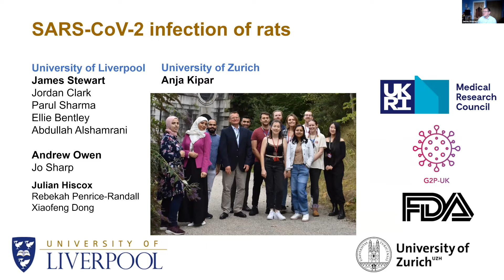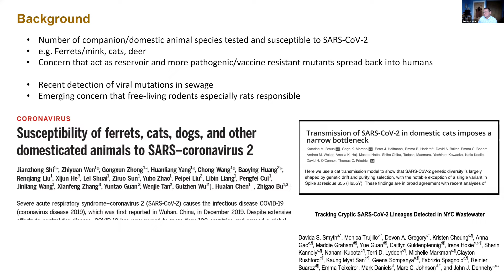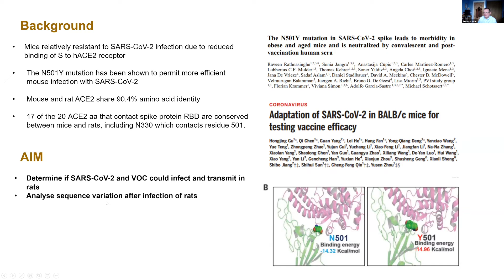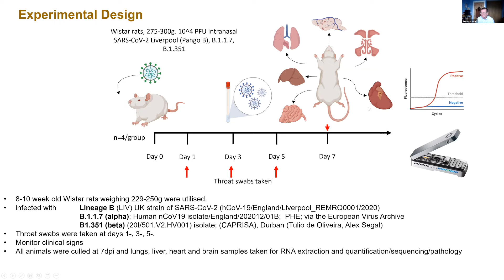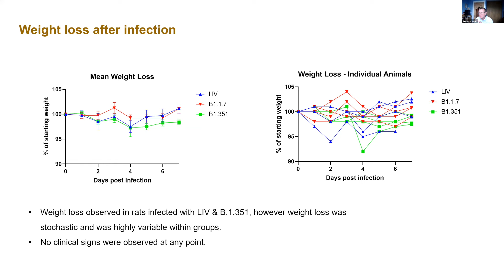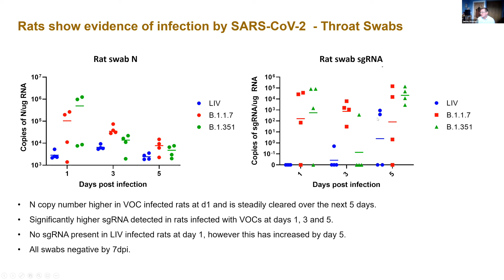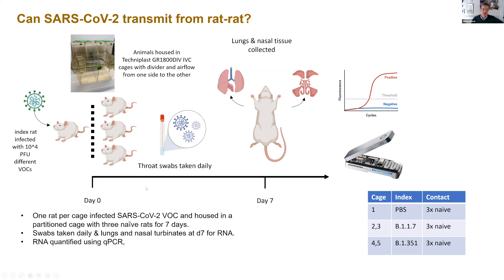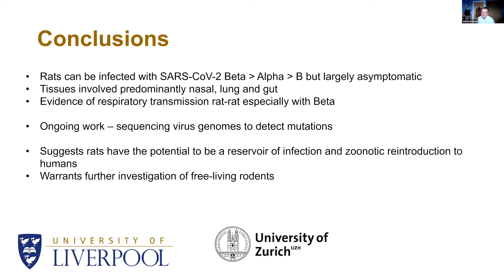Prof. James Stewart - Small Animal Models of SARS CoV2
Invited guest speaker at the virtual UK International Coronavirus Network Launch Meeting which took place on 5th November 2021.